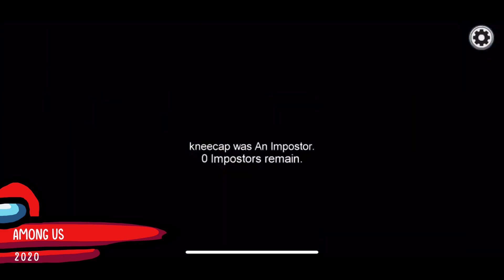Evolution of Among Us 2017-2020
Among Us Evolution of 2017 to 2020
The evolution of Among Us games from 2017 to 2020.

Among Us Games 🎮⚔️
2017 Among Us Prototype
2018 Among Us Alpha
2018 Among Us Closed Beta
2018 Among Us Beta
2018 Among Us Steam Release
2019 Among Us - MIRA HQ Launch Trailer
2019 Among Us - Polus Map Trailer
2020 Among Us